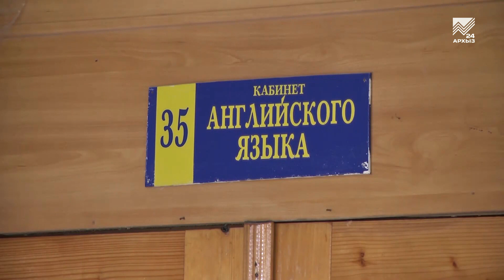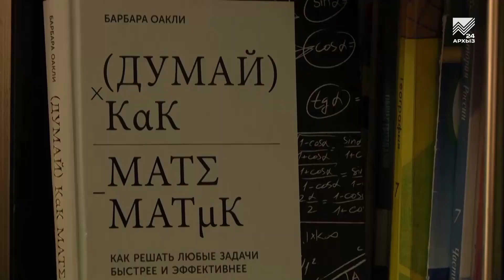Акцент на события 10.04.2020: Дистанционное обучение в школах КЧР продлится минимум до 30 апреля